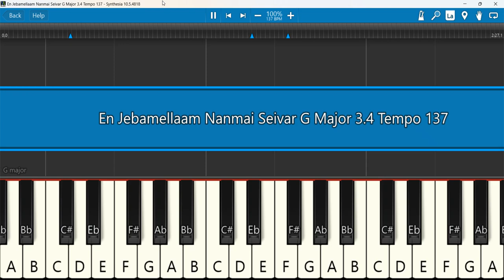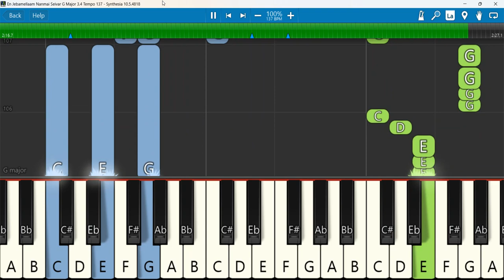En Jebamellaam Nanmai Seivar Keyboard Notes G Major 3/4 Tempo 137 | என் ஜெபமெல்லாம் | Timothy Sharan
Nanmai Seivar |Timothy Sharan | Isaac D | Benny Visuvasam | New Tamil Christian Song 2021
Keyboard Notes